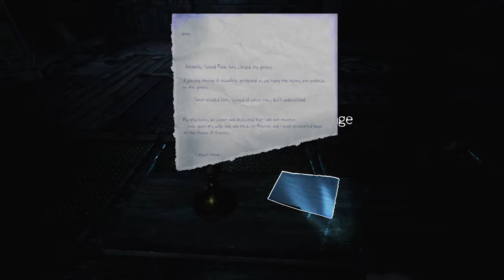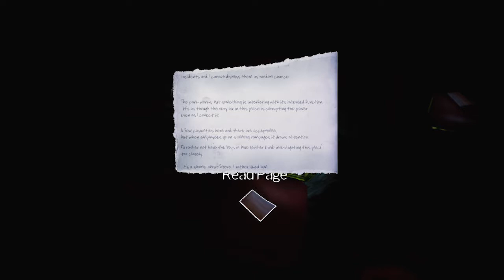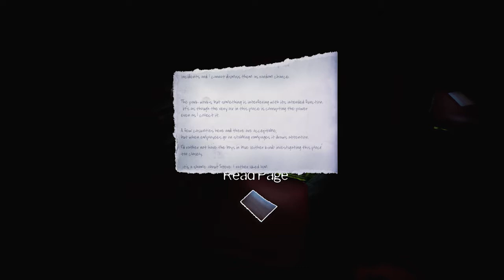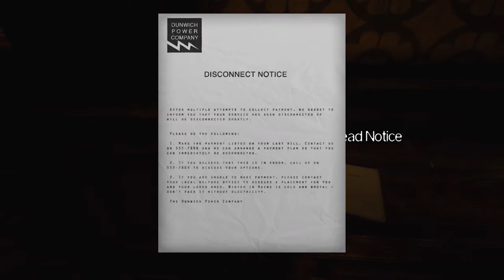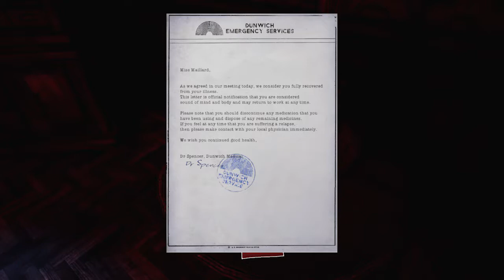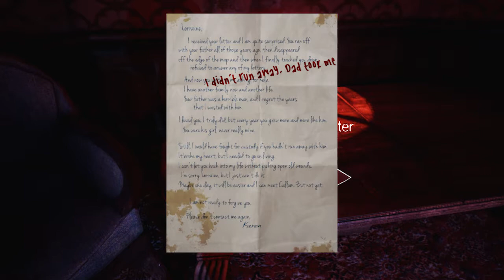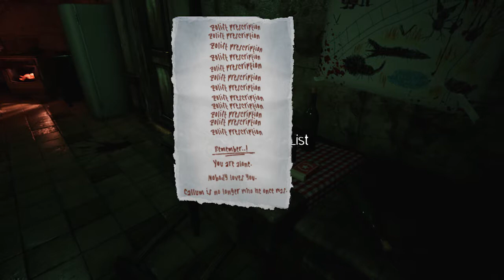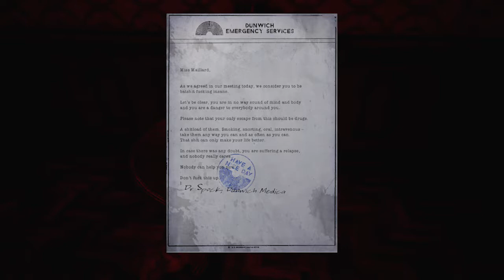The Park Pt.7 - The House of Horror's and things take a dark turn!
This was one of the most off the wall ones I've ever done so far, it's full of scares, cares, and up right weirdness. It's a must see!